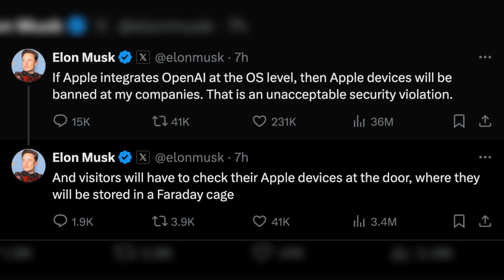Elon Musk Declares War on Apple and OPEN AI by Banning Apple Products. Tim Cook Doesn't Care.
In this video, we dive into the latest tech industry drama as Elon Musk, the innovative CEO of Tesla and SpaceX, openly declares war on tech giants Apple and OPEN AI. What sparked this conflict? How is Musk planning to challenge these industry leaders? We break down his bold statements and ambitious plans.

On the other side, Apple CEO Tim Cook seems unfazed by Musk's declarations. Why is Cook so confident, and what does this mean for the future of Apple and its products? How is Sam Altman involved with this anger from Elon Musk?

Join us as we explore the intricacies of this high-stakes tech rivalry and what it could mean for the future of innovation and competition in the tech world.